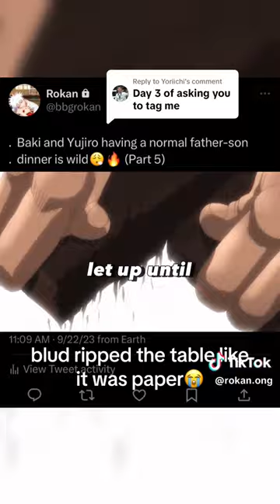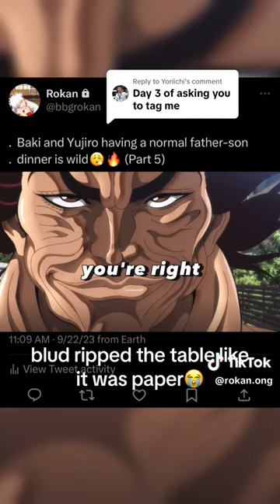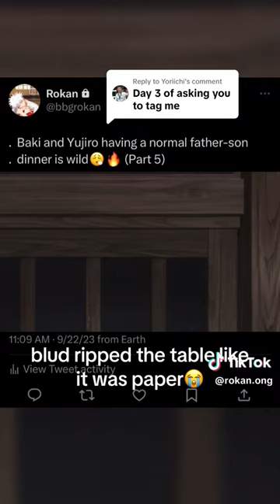Baki hanma season 2